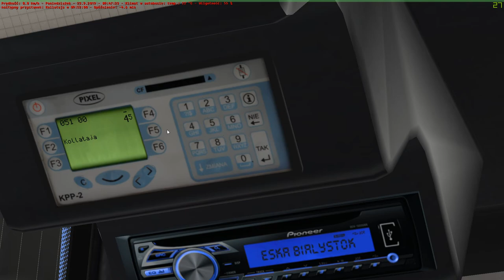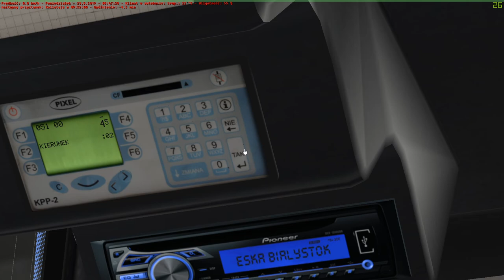OMSI 2 #26 linia E51 Kołłątaja-Złotokłos Solarisem elektrycznym (cz.1/2)